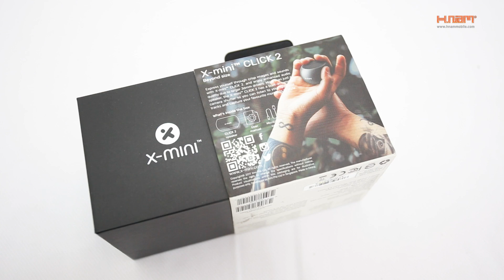Khám phá Chiếc loa nhỏ hơn quả trứng: X-mini Click 2.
X-mini là một thương hiệu loa nổi tiếng đến từ Sing và mới đây hãng vừa cho ra mắt chiếc loa siêu nhỏ X-mini Click 2.